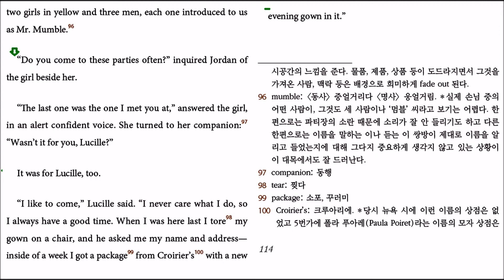The Great Gatsby ch3 - 11 (p114) translated by Hyun Shin 원서읽기